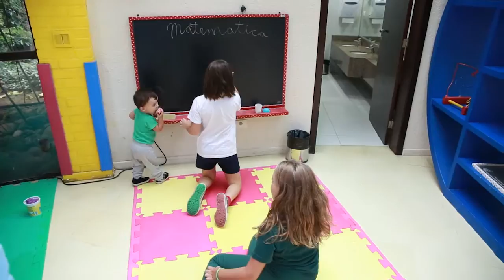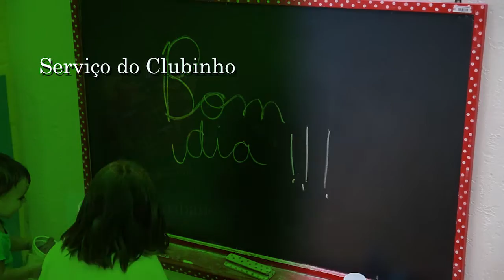Clube Curitibano - Curitibano em Pauta 93 - Especial Clubinho da Criança (Bloco 01)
Você conhece o Clubinho, o espaço de recreação destinado às crianças associadas aqui na Sede Barão do Serro Azul? Saiba todas as atividades o que os baixinhos de seis meses a oito anos podem fazer.